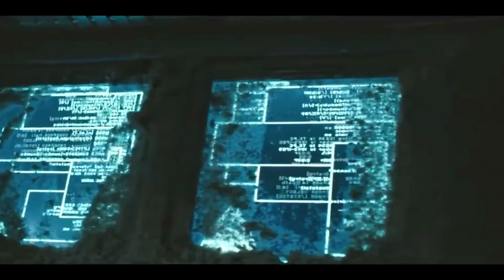sunshine movie recap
In the not-too-distant future, the sun is dying sun spells the end for humanity. In a last-ditch effort to save the planet, a crew is sent into space with a device that could revive the star. However, an accident, a grave mistake and a distress beacon from a long-lost spaceship throw the crew and its desperate mission into a tailspin.

Movie name: Sunshine (2007)

SunshineCinema
MovieSunshine
RadiantReels
GoldenSunset
SunnyStories
BrightFilmMagic
BeamingScreens
SunlitScenes
FeelGoodFlicks
SunshineSilverScreen